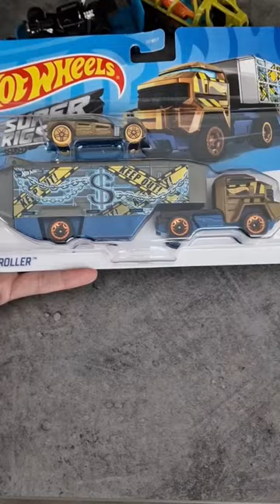One more Hot Wheels Super Rig for only you